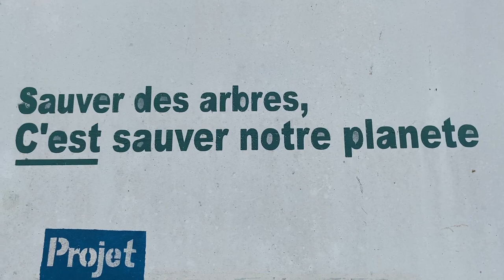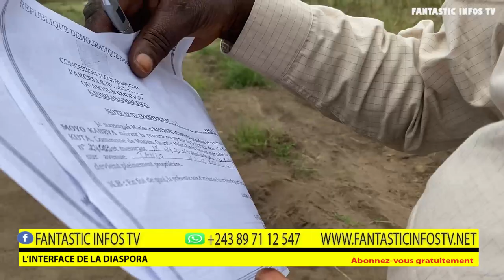CADASTRE COMMENT SECURISER TA CONCESSION,PARCELLE, FERME A KINSHASA